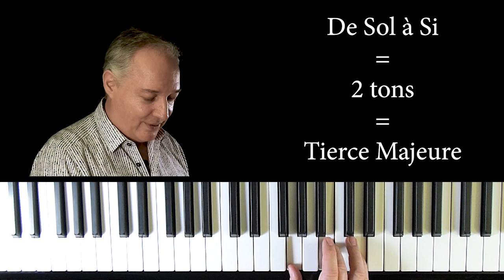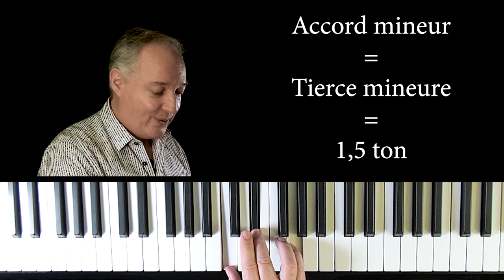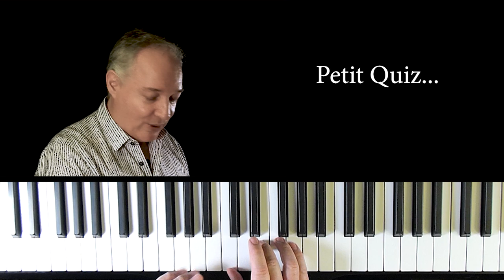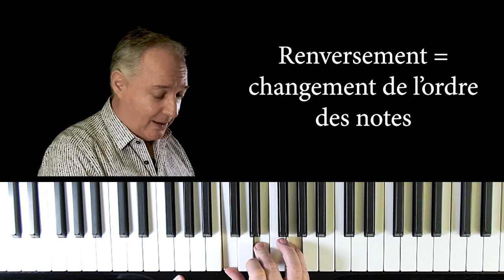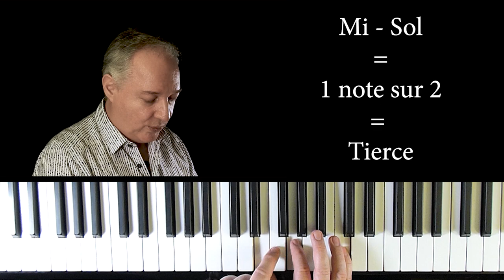Accords Majeurs mineurs et Renversements | Tuto Facile Piano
Accords Majeurs mineurs et Renversements | Tuto Facile Piano | Débutant
Comment Déterminer un Accord Majeur ou mineur Facilement et Comment Trouver le Nom d'un Accord Renversé en 2 Secondes...

Tutorial par Thierry Noll, Chef d'orchestre, Auteur-compositeur, Professeur de Piano et d'Accordéon à T&T Piano Music à Nice. Possibilité de Cours en Visio.